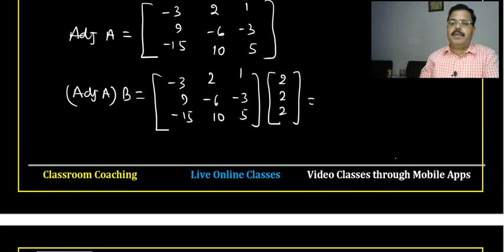Matrix and Determinants-08